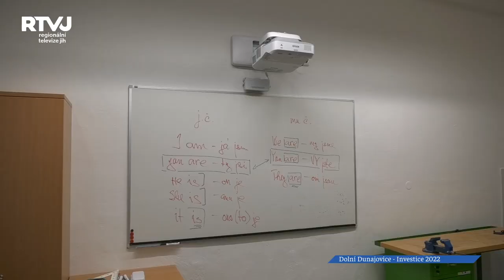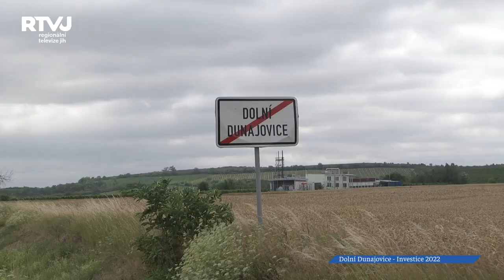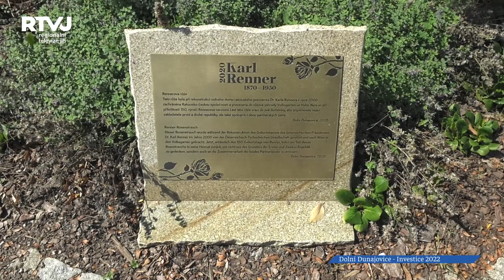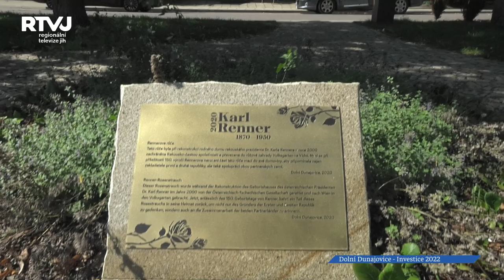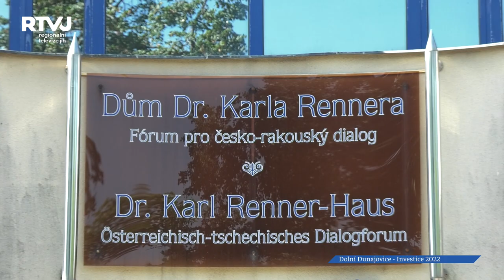Investiční počiny v Dolních Dunajovicích zvelebují obec i okolní přírodu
Rekonstrukce základní školy a hřiště ve školního areálu, nový sběrný dvůr, zasíťování části obce, oplocení mateřské školy, rekonstrukce Rennerova parku, výsadba větrolamů a desítka dalších investičních akcí ze strany vedení obce zvelebují Dolní Dunajovice. Pojďme si představit alespoň ty nejzásadnější. Na prvním místě je bezpochyby základní škola.